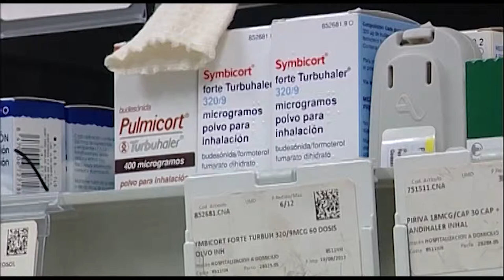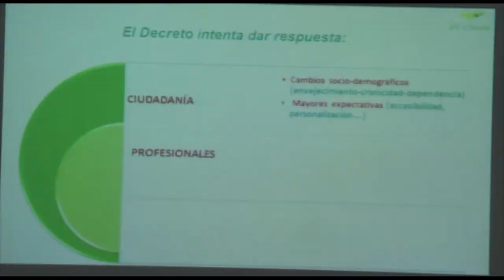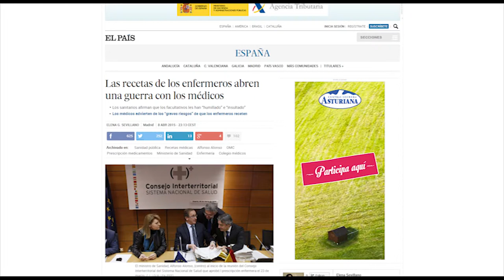Situación de la prescripción enfermera | Cecova TV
Las enfermeras llevan años pidiendo que se reconozca legalmente la que es una práctica en su día a día: la prescripción de medicamentos y productos sanitarios. La aprobación el pasado mes de marzo del real decreto da cobertura legal a esta práctica. Sólo queda que el Consejo de Estado emita un informe para su aprobación definitiva. El colegio de Enfermería de Alicante ha organizado una charla donde se ha dado a conocer de cerca la experiencia de la comunidad andaluza, la única de España donde se prescribe.